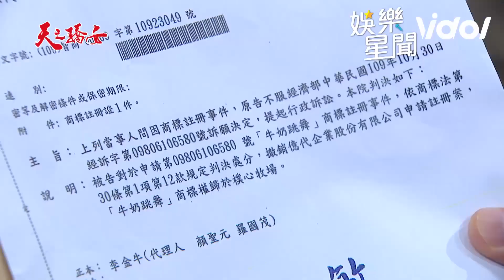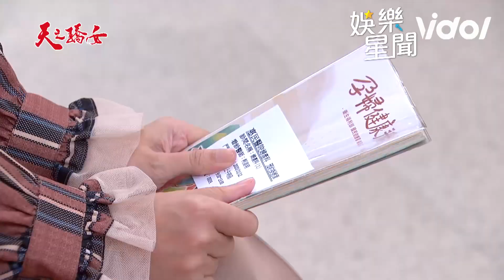天之驕女／子婷為良知揭穿聖元惡行 痛心大義滅親挺牧場｜娛樂星世界